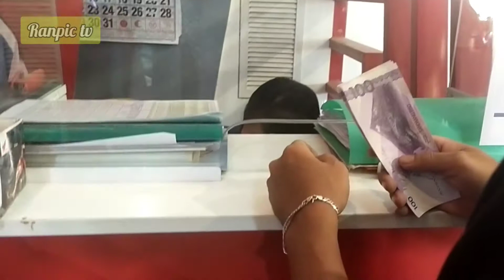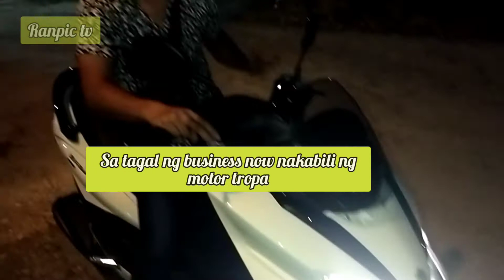Suzuki Burgman hanep sa porma must watch dito Ang test drive, goods na ito para sayo! 🛵79500!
icm Bohol
ranpic tv
vlog ng negosyante